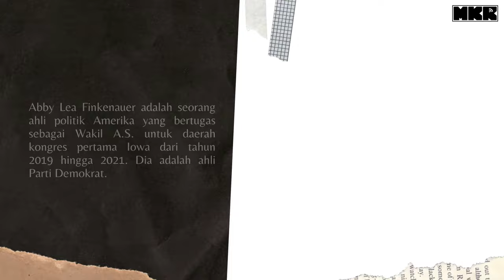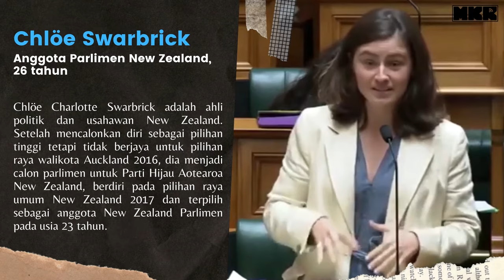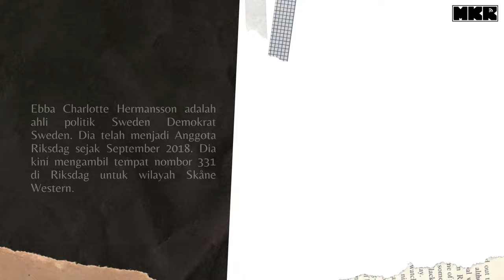Pemimpin Muda paling terbaik - Top 10 Pemuda Politik di Seluruh Dunia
Siapa kata pemimpin muda tidak tahu memimpin negara dan tidak tahu menguruskan pelbagai bebanan, amanah dan tanggungjawab yang lebih berat terhadap rakyatnya. Mari kita lihat pemimpin-pemimpin muda di dunia ini.